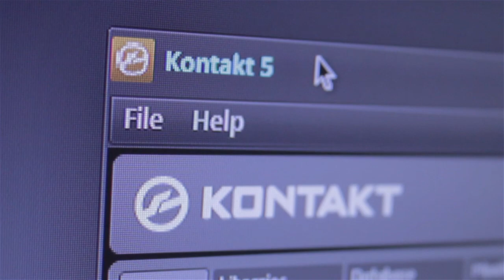המדריך המלא להקלטת קסילופון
להלן המדריך המלא להקלטת קסילופון באמצעות מערכות SSL מתקדמות ומיקרופון של לוג'יטק.

Intro: Infected Mushroom - Heavyweight
Dedicated to all the bright stars of RESPAM